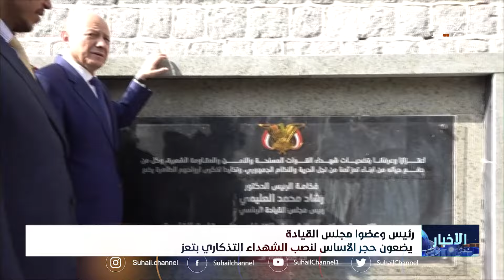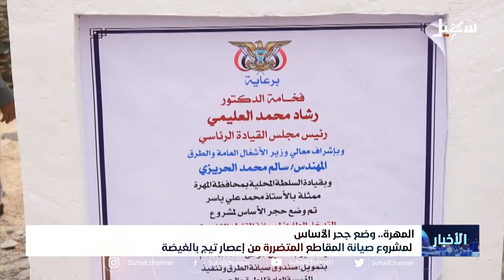نشرة الأخبار الرابعة مساءً 28-8-2024